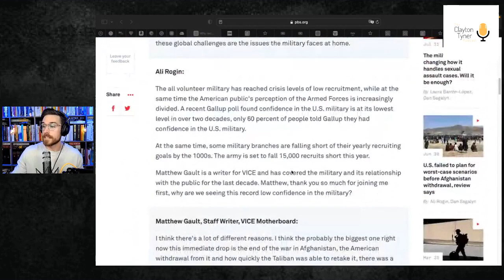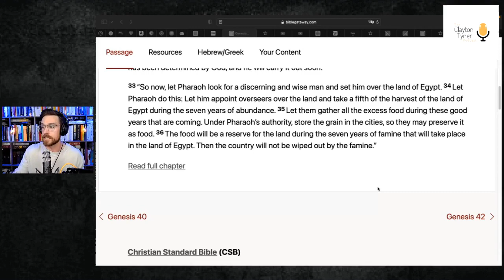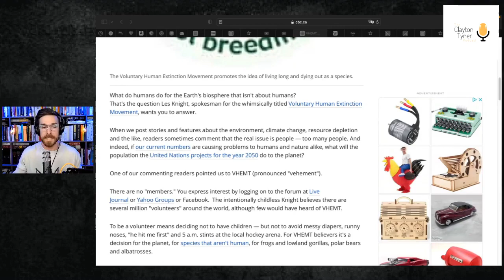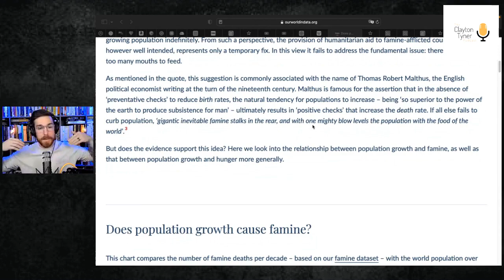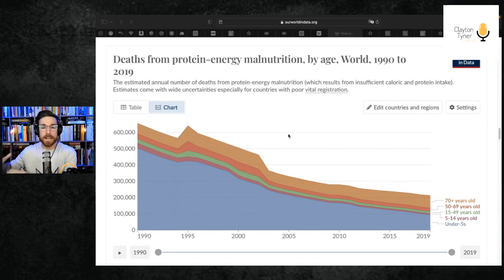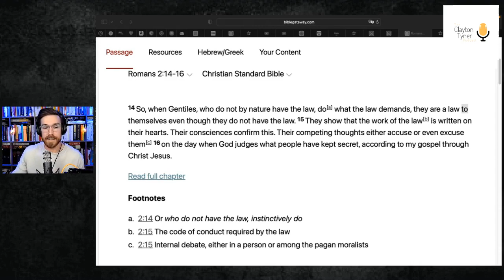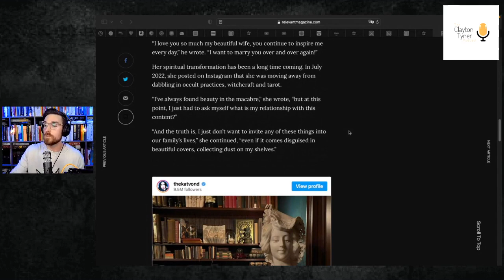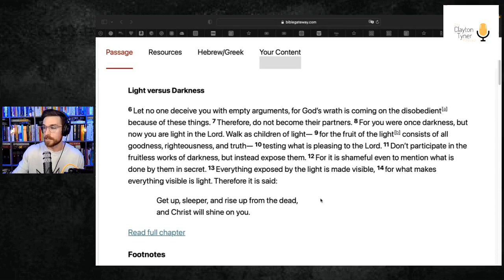Ep. 35 | Over / Under | The Clayton Tyner Podcast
This week:
 -We get honest about the United States military readiness. Morale is low, recruitment is low, and possibly MOST indicative of the problem - our strategic petroleum reserve is DRASTICALLY low! With two major wars now getting the United State’s attention, it’s high time we diagnose our issues internally!
 -Speaking of threats to humanity, a trend has emerged where elite billionaires feel comfortable publicly talking about the need for human DEPOPULATION. Is population growth a threat to humanity and how do we think about God’s view on this situation?
 -Michael Gungor was a worship leader turned christian music star turned church planter. Then, he abandoned his faith and became an atheist for a time. The latest is that Gungor is some kind of Progressive Spiritualist. Last week he went viral with some of his thoughts on faith and the church. We will break those down and see if they hold up under scrutiny!

All that AND ONE look at the spiritual transformation of famous Tattoo Artist Kat Von D! Having spent her adult life dabbling in the occult, she has now converted to Christianity and was even publicly baptized! What was it that opened her eyes to the truth and what does this teach us about the spiritual battle that we are all a part of?!

let’s find out on Episode 35 of the CTP!

The Clayton Tyner Podcast looks at current cultural issues through the lens of Scripture’s ancient wisdom. How should we think about controversial topics? How would Jesus have us filter the news around us?